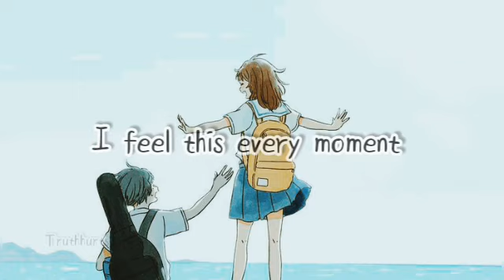Heart touching English song lyrics // sajde kk, sunidhi whatsapp status // English first love lyrics